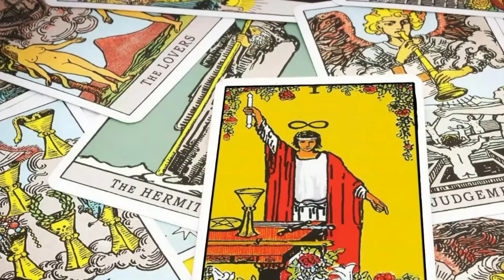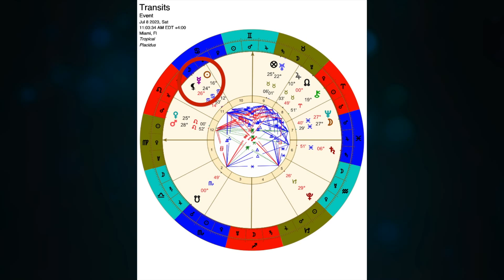Tránsitos Astrales Semanales | 10 al 16 de Julio 2023 | Mauricio Puerta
TRANSITOS DE LA SEMANA | EVENTOS IMPORTANTES | Mauricio Puerta nos presenta los tránsitos astrales y eventos importantes para esta semana del 10 al 16 de Julio 2023 en su canal de @CodigosTV

Transitos Astrales Semanales | 10 al 16 de Julio 2023 | Mauricio Puerta

MAURICIO PUERTA
Mauricio Puerta es Antropólogo y Arqueólogo de profesión, pero es Astrólogo de vocación. Reconocido como uno de los mayores expertos en el campo de la Astrología. Sus acertadas predicciones lo han llevado a ser consultado por presidentes y sus gabinetes, famosos, celebridades y diversos medios de comunicación. A través de su Programa de PUERTA ASTRAL ahora conocido como CODIGO ASTRAL continúa compartiendo su conocimiento para que comprendamos más a fondo el lenguaje del universo.

Venus y Marte en Leo, Transitos Astrales Mauricio Puerta, Eventos Importantes para la semana, Eventos Importantes por Mauricio Puerta, Puerta Astral, Aries, Tauro, Geminis, Cancer, Leo, Virgo, Libra, Escorpio, Sagitario, Capricornio, Acuario, Piscis, Astrologia